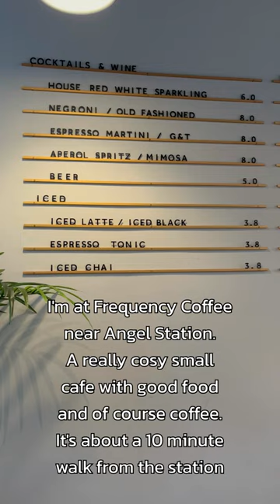Excellent place for remote work! Great Wifi at Frequency Coffee!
This excellent coffee shop near Angel is a great place to work and relax with a nice cup of coffee. The cafe has 3 floors that are all quite compact but cosy. The wifi was great for doing non intensive work like watching Youtube and browsing. For the future I will test how video calls work at different cafes so we can see its possible to work there consistently.

Location: 13 Camden Passage, London, N1 8EA

Closest Stations: Angel (Northern Line)